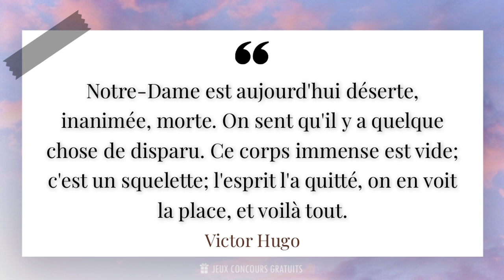Notre-Dame est aujourd'hui déserte, inanimée, morte. On sent qu'il y a quelque chose de disp...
✨ Notre-Dame est aujourd'hui déserte, inanimée, morte. On sent qu'il y a quelque chose de disparu. Ce corps immense est vide; c'est un squelette; l'esprit l'a quitté, on en voit la place, et voilà tout.✨

📜 Citation de Victor Hugo ( Écrivain, Poète, Dramaturge, 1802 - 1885 ) :

- Victor Hugo est l'un des plus grands écrivains français du XIXe siècle. Né le 26 février 1802 à Besançon, il est connu pour ses romans, poèmes et pièces de théâtre qui ont marqué la littérature française. Son œuvre la plus célèbre, Les Misérables, est considérée comme un chef-d'œuvre de la littérature mondiale.

- Tout au long de sa vie, Victor Hugo s'est engagé politiquement et socialement. Il a été un fervent défenseur des droits de l'homme et de la justice sociale. Ses écrits reflètent son engagement envers les causes qui lui tenaient à cœur, notamment la lutte contre la peine de mort et la misère.

- En plus de son talent d'écrivain, Victor Hugo était également un artiste polyvalent. Il était peintre, dessinateur et même architecte. Il a laissé une empreinte indélébile dans le paysage français avec ses créations architecturales, notamment la célèbre cathédrale Notre-Dame de Paris.

- Malgré les épreuves personnelles qu'il a traversées, notamment la perte de sa fille adorée, Victor Hugo a continué à écrire et à inspirer des générations de lecteurs. Son style d'écriture poétique et lyrique a marqué la littérature française et continue d'influencer de nombreux écrivains contemporains.

- Aujourd'hui, Victor Hugo est considéré comme l'un des piliers de la littérature française et son héritage perdure à travers ses œuvres intemporelles. Ses citations sont souvent utilisées pour exprimer des idées profondes et universelles sur la condition humaine.